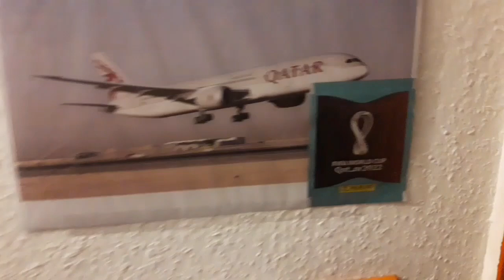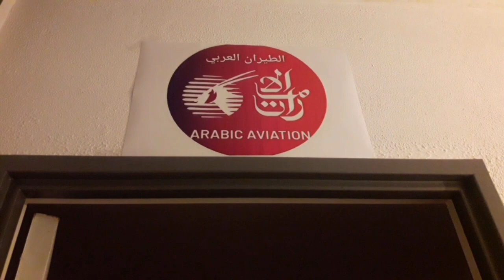An insane Emirates and Qatar Airways collection | Arabic Aviation studio tour